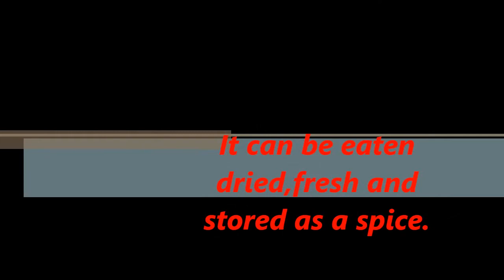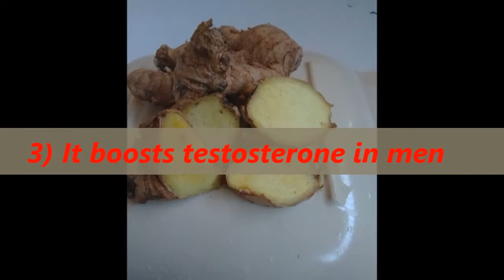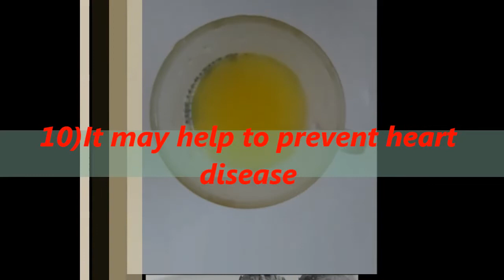11 Benefits of eating ginger everyday.